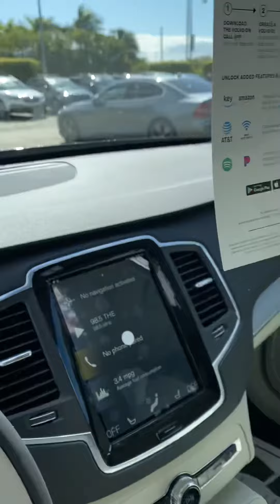VIP Marvin Stein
Volvo XC 90